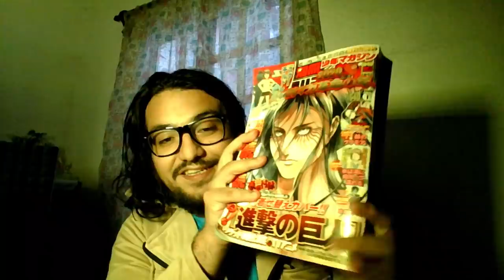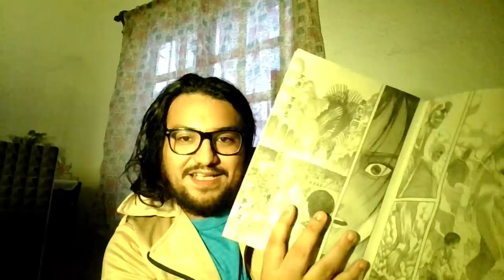COMIENZA EL RETUMBAR, EREN TITÁN FUNDADOR DE 2000 AÑOS / Shingeki No Kyojin 80 Temporada Final 21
Llegó el Episodio 80 de ShingekiNoKyojin Titulado "De ti, 2000 hace años"
Eren ha comenzado el retumbar de la tierra liberándose de las cadenas que oprimían el uso del titán fundador, los miles de colosales han sido liberados del muro al momento en el que Eren e Ymir entran en contacto.

En este video te explico como los 2000 años del origen de los titanes con Ymir Fritz al momento de caer en el árbol y mezclarse con algo conocido como "el origen de la vida orgánica" entre todas las referencias del mangaka Hajime Isayama

Este es el episodio 20 en el conteo de AttackOnTitan Final Season.